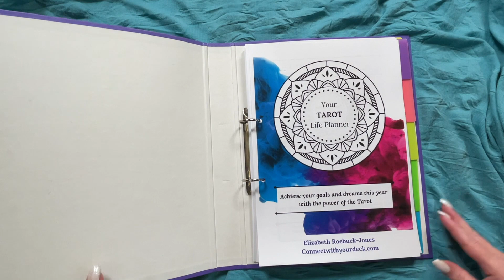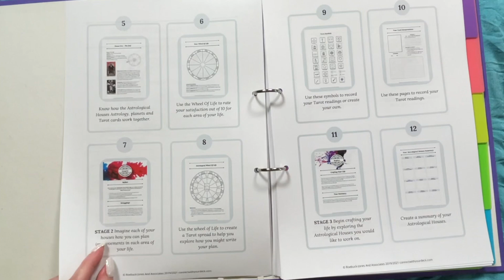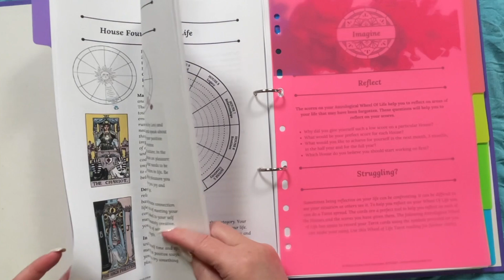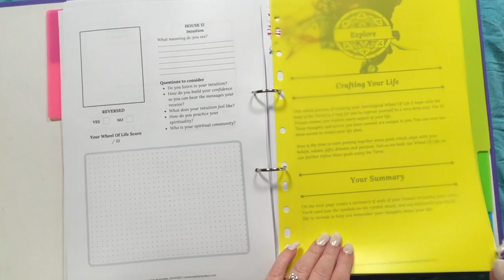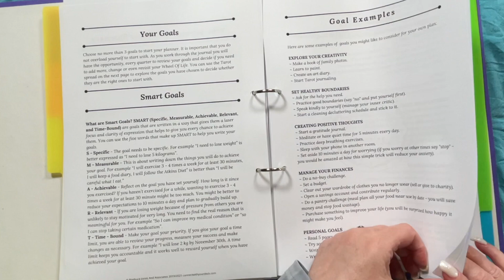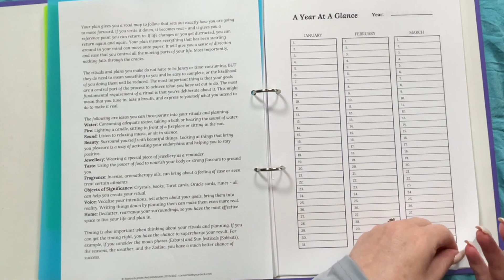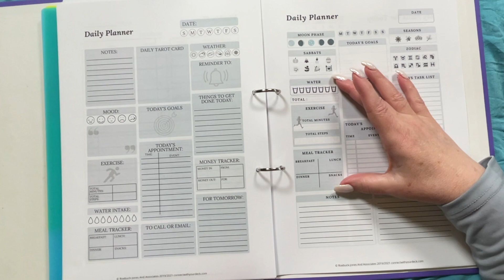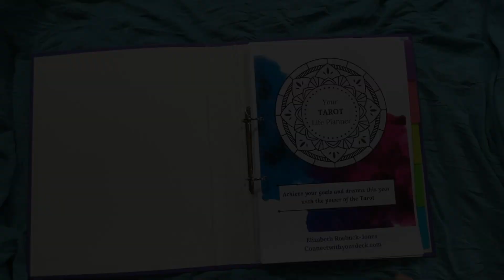Introduction Tarot Astrology Planner FREE Training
Love my work?